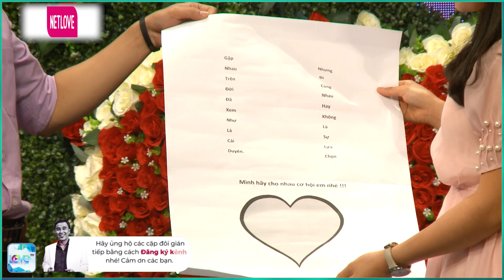MC NGỌC LAN hạnh phúc khi MẸ ĐƠN THÂN U50 HẸN HÒ VIÊN MÃN đến QUYỀN LINH CŨNG MỪNG RỠ XÚC ĐỘNG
MC NGỌC LAN hạnh phúc khi Cặp Đôi U50 BẤM NÚT HẸN HÒ đến QUYỀN LINH CŨNG BỒI HỒI XÚC ĐỘNG
BMHH_937
Bạn Muốn Hẹn Hò tập 937